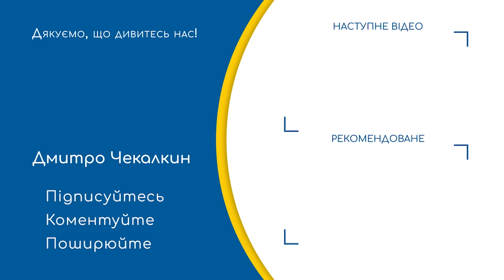🤬 Шокуючі деталі: Шоумени при владі вправно знецінюють НАЦІОНАЛЬНІ СИМВОЛИ УКРАЇНИ | ПолітПросвіта